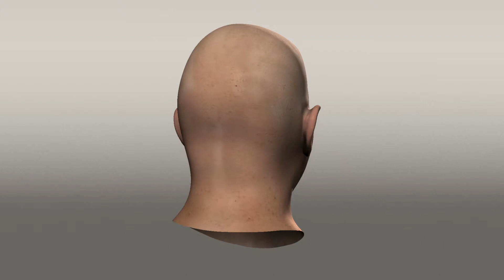head in 3d